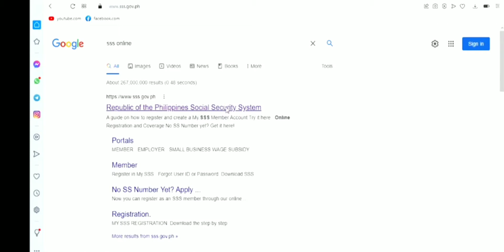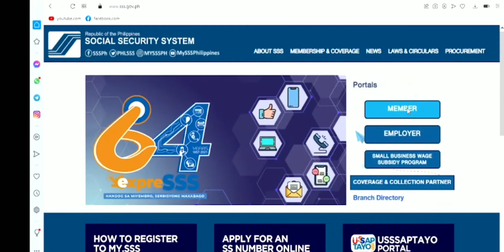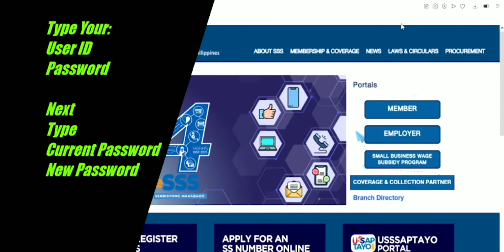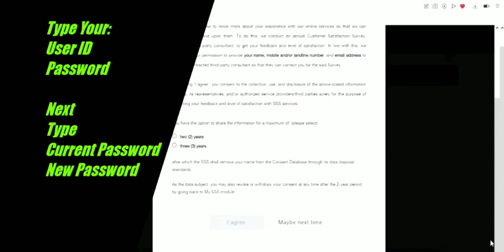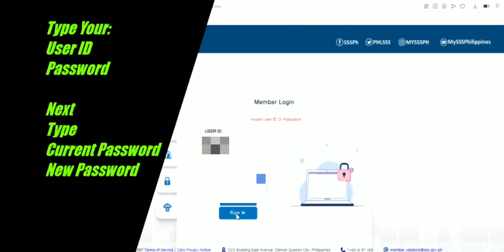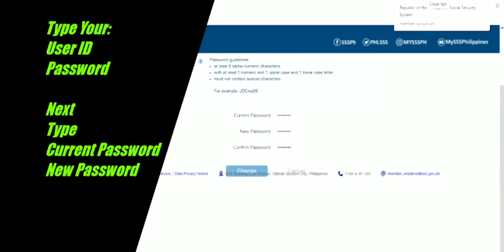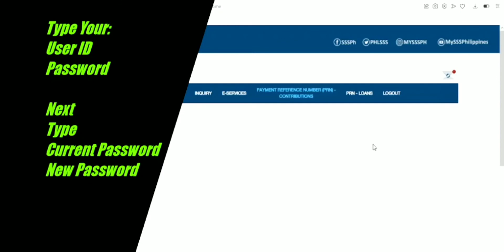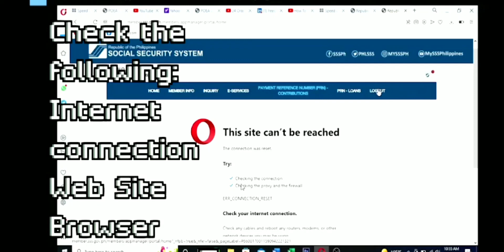How to Reset or Change Password in SSS online? / This Site Can not be Reached Show in SSS site.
Karamihan  sa online site the  pag  naka register na tayo ay mayroong reset or change password na kailangan nating baguhin upang mapagpatuloy tayo sa pag gamit ng site na ito at requirement nila ito tulad ng SSS site.

This Site Can not be Reached Show in SSS site.
Ang Error po ito ay kapag ang browser ay may problema maaring mag bago ng ng site or browser.

Ito po video na ito base sa personal na naranasan ng inyong lingkod at maari makatulong sa bawat tao na may access sa SSS. Maari din po kayo sumanguni sa Customer SSS.

Salamat po sa

SSS online

 Pinoy KaEDventure